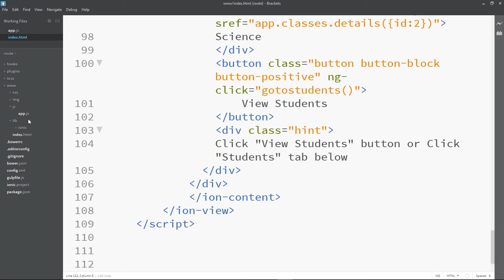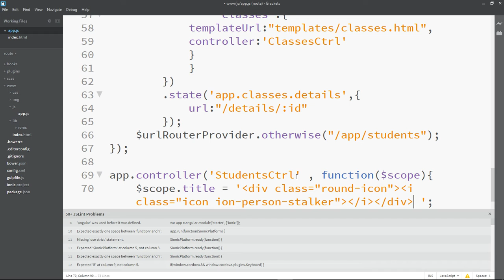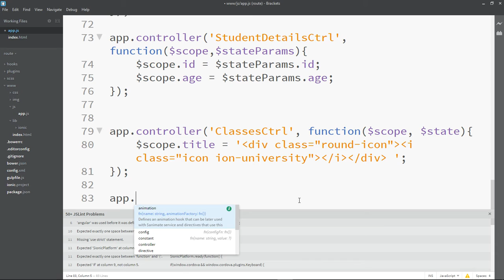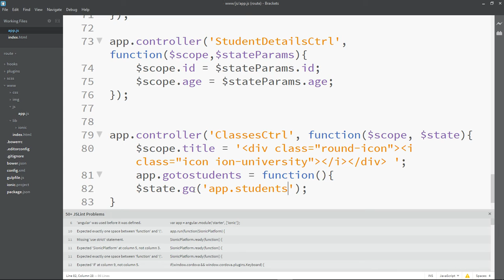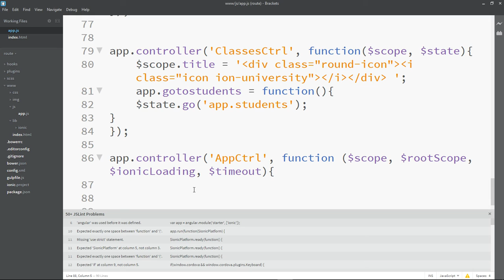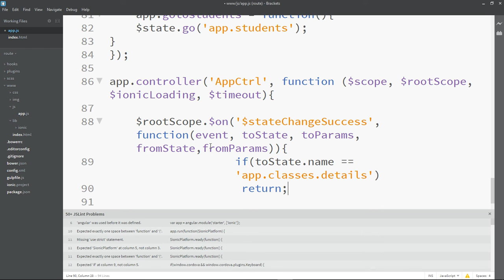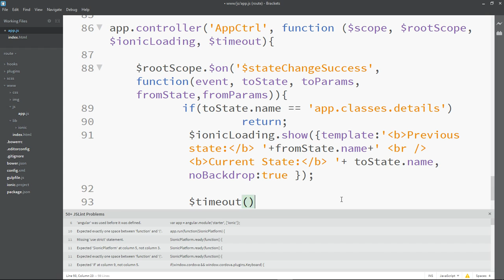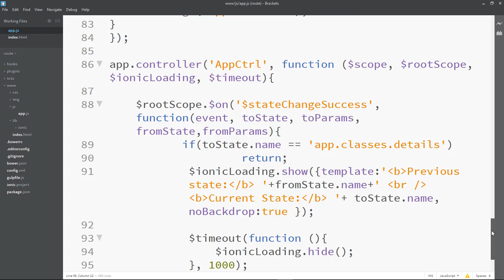28 Ionic Angular Mobile Apps Course Ionic Angular AngularJS Views Student App Example part4